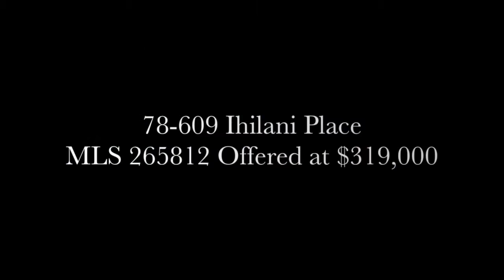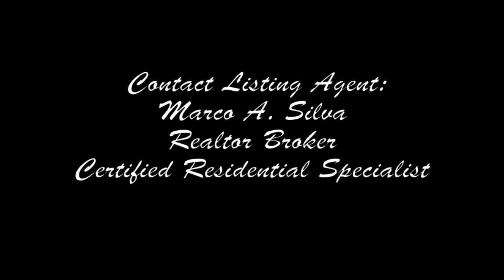Kailua Kona Real Estate: 78-609 Ihilani Place Property Tour, MLS 265812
Over 18,200 sqft of land, at a comfortable elevation where you can build the home you have always dreamed of, to YOUR specifications NOT an association's! With minimal CC&R requirements the sky is the limit!

You will LOVE the mature, manicured landscaping and HUGE views of the Pacific. Be sure to preview this parcel if you are in the market for land!

Sellers are real estate licensed in the state of CA

Marco A. Silva
Realtor Broker